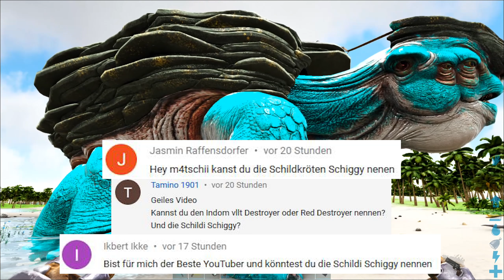UNSER ERSTER ALPHA TAME? 🤔 SKELETT DODOREX SCHON WIEDER? 😓 - ARK Devin Fo.9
ARK Deutsch German Modded Gameplay M4tschii Transformation Gaia Wyvern Crystal Isles - Alpha, Sabertooth, Zähmen, Taming, Demonic, Griffin,
Decaying, Dodorex!

Hallo Leute, Herzlich Willkommen zu einer weiteren Folge meines ARK Projektes! Ich hoffe euch gefällts, wenn ja würd ich mich sehr über eine positive Bewertung freuen! :)

Welche Mods benutze ich? Stehen alle auf unserem Discord im mods Kanal :)